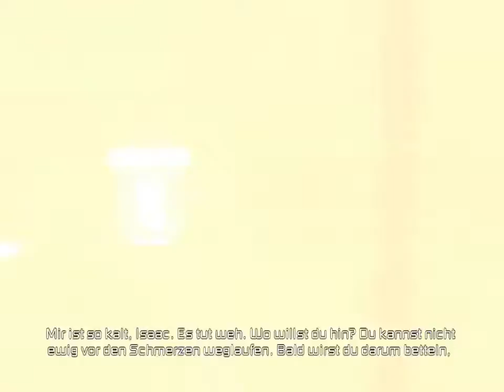Let´s Play Dead Space 2 [HD] [Part6] PRIESTER PRIESTER O.o